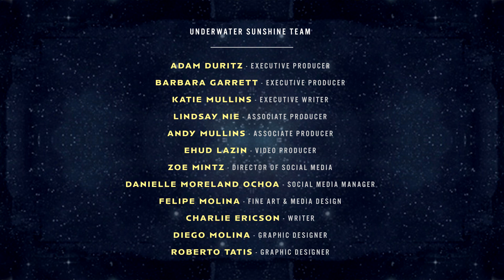Sunshine Spotlight Ep. 25 - Cameron McGill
Art comes in many forms. So do artists. Today on Sunshine Spotlight we bring you an artist who takes on many, many forms. You may know him as an educator, a poet, a writer, or an incredible singer and songwriter! On this episode, we unwrap the entire package. Cameron McGill sprung into the world in Champaign, Illinois with a pen in his hand and a lot of beautiful words to give. The line between poetry and musical lyrics becomes very fine when introducing an artist like McGill into the mix. With a terminal poetry degree from the University Of Idaho, Cameron began a life of art making in whatever form it came to him and has created so much in his time already. Cameron is now teaching at Washington State University and serves as the poetry editor for Blood Orange Review. His poems have appeared in The American Poetry Review, Beloit Poetry Journal, Mid-American Review, Sonora Review and many others. You can take a lovely gander at his youngest poetic work in his recently published book In The Night Field, which came out with Augury Books in June of this year. If after reading this amazing work, it just isn’t enough, Cameron as well published a book of poems called Meridians with Willow Springs Books back in February of 2020.

Cameron paints a vivid and intricate view of the world in truly effective and haunting ways, whether it’s through music, teaching or poetry. Every word packs a powerful punch leaving any listener truly contemplating. Cameron is not afraid to show the ugliness of truth and every complex circumstance that surrounds it.

For this artist, creating content seems to be even more than a life source, seeing as there is so much!

With mounds of talent and motivation to create, Cameron released his first album “Stories Of The Knife And The Back” under his given name in 2004. “Street Ballads & Masquerades” followed in 2006 solidifying his role as the surrealist, the philosopher, the dystopian-minded writer who pours out inner thoughts and humanities possibilities over a vast musical landscape. In 2008 Cameron unveiled another musical project to the world. Releasing 3 albums since its birth Cameron McGill & What Army progressed his sound even further creating more and more space for his somewhat unsettling and ironically romantic tunes. In his soundscape, you hear overheard conversations, journal entries, quips of strange experiences, dark thoughts and even darker realities. It’s not all doom and gloom though. Like the haunting yet hopeful melodies of Rufus Wainwright, Cameron’s songs depict not just the truth no one can really handle but the silver lining that slightly brightens the view of any reality making hope visible where it would not have seemed possible to exist.

The deeper you dig the more creativity you find. From 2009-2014 Cameron was as well a member of Margot & The Nuclear So And So’s, an indie rock/chamber pop group still actively releasing music today. Cameron has left behind him a trail of delicious and creative breadcrumbs which lead to a great mind and a curious human who just happens to be really amazing at creating music and poetry.